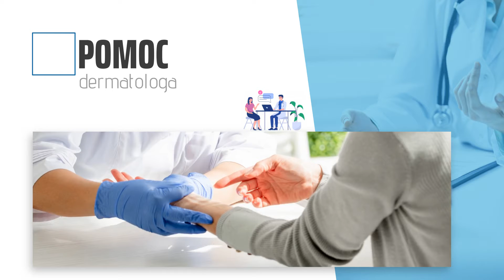Opieka medyczna Edmed Ciechocinek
Edmed jest przychodnią oferującą usługi z zakresu medycyny ogólnej. Umiejscowiona jest w Ciechocinku, w powiecie aleksandrowskim, w województwie kujawsko-pomorskim.

W przychodni funkcjonuje między innymi poradnia pediatryczna oraz poradnia internistyczna. Działa tam również laboratorium medyczne. Można zasięgnąć porady lekarza rodzinnego i przeprowadzić badania kontrolne. Przeprowadzane są również bilanse zdrowia dzieci i młodzieży.

Szczegółowe informacje pod numerem telefonu.